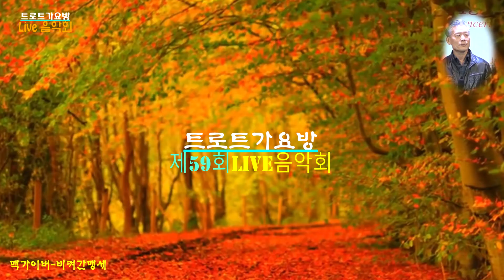맥가이버-비켜간맹세 제59회트로트가요방 라이브음악회